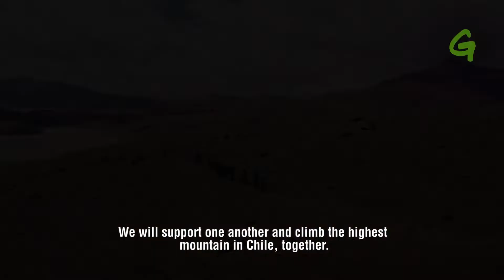Magmandinas Trailer - What's your summit?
The tallest volcano in the world, a group of women, and an unforgettable challenge in the name of nature. In this journey, one thing was clear: women are stronger together 💪

This March 8, on InternationalWomensDay, we are launching "Magmandinas", a documentary about 16 women and their climb up the Ojos del Salado Volcano, in hopes that you're inspired to ask yourself "What's my summit"?